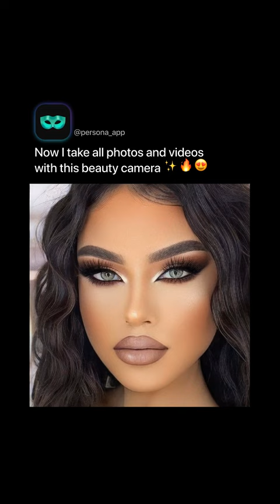The Effortless Way to Process Your Photos for Stunning Results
celebs are using it, body filters, makeup tiktok compilation, makeup filters, face, retouch, painting, best app, tik tok art, adobe, advanced retouching, secret app, photoshop tutorial, makeups, hairstyle filters, video editing, tiktok fresh, skin smoothing, beauty filters